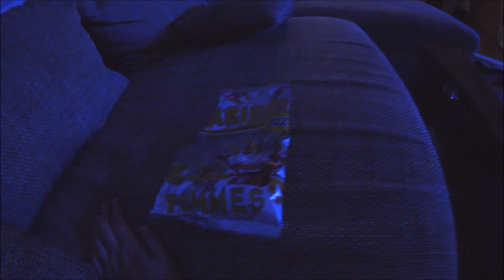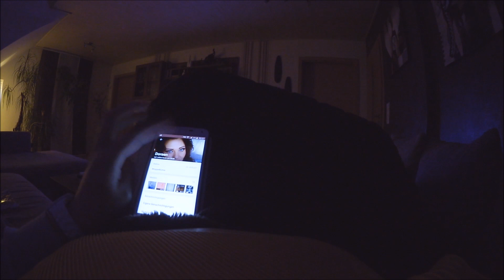Wir müssen abnehmen !!!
Hallo Leute!

Schön, dass Ihr wieder mit dabei seid ♥
Ich habe beschlossen, dass wir mal wieder eine Diät machen, aber Manuels Bauch will nicht!
Mal sehen, wie es weiter geht ;-) Wir halten natürlich alles mit der Kamera fest.
Bis dahin wünschen wir Euch ganz viel Spaß mit dem Video ♥

Das ist meine neue VLOG Kamera: